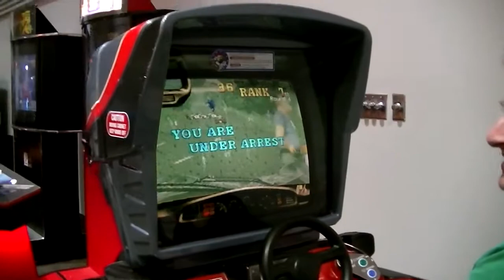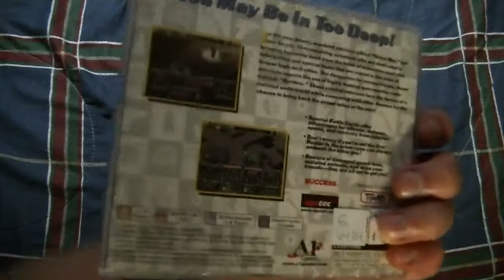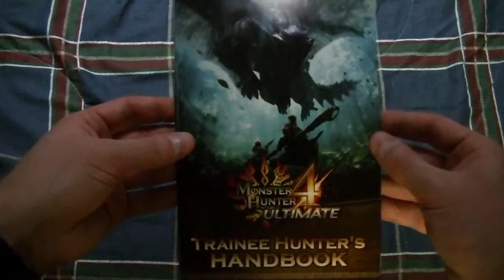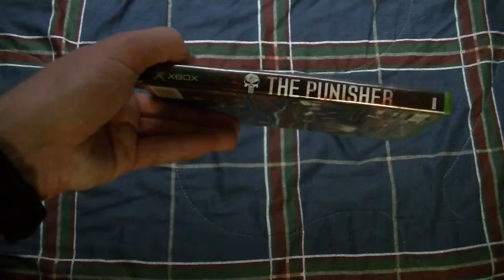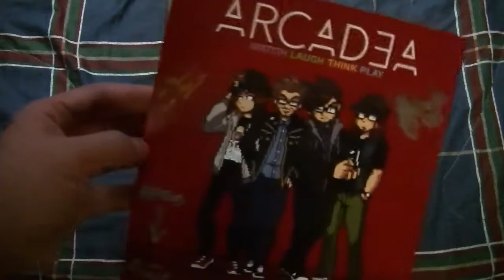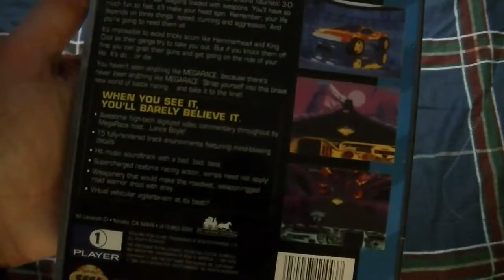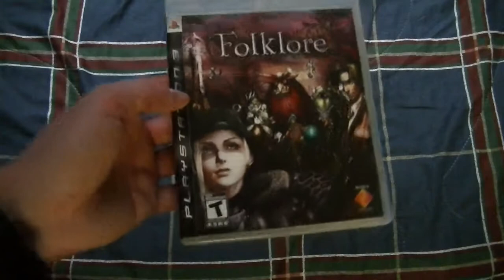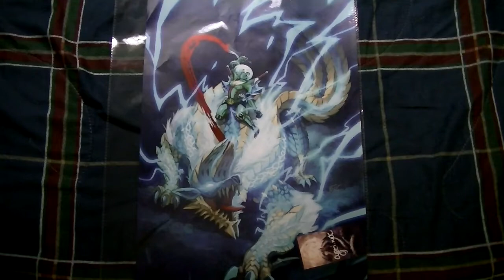Conbravo 2016 - Arcade Racing and Musical Performances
The title speaks for itself what I did this year at Conbravo.